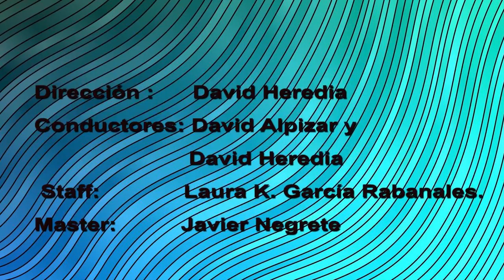fuerte y claro tema revocación consulta